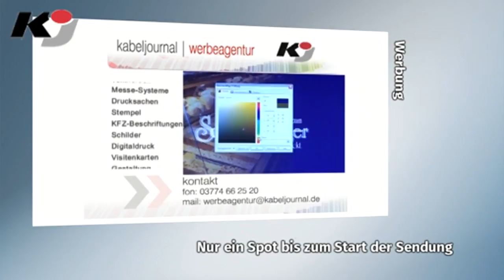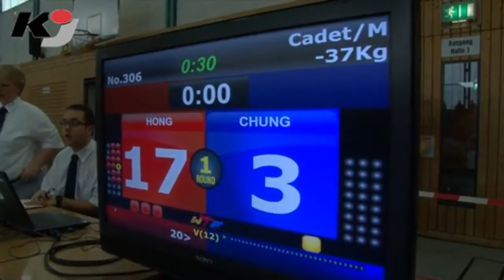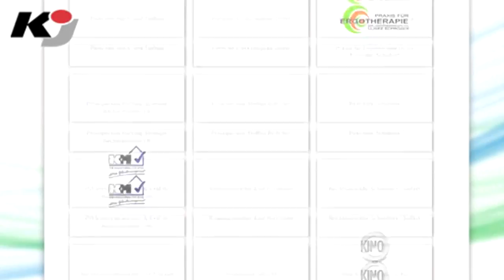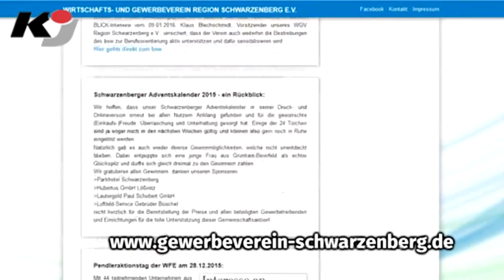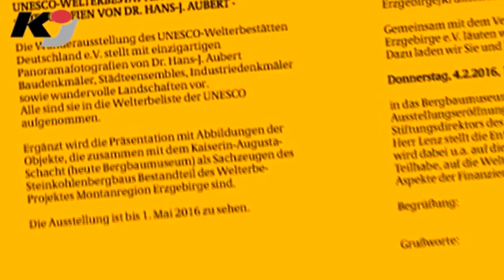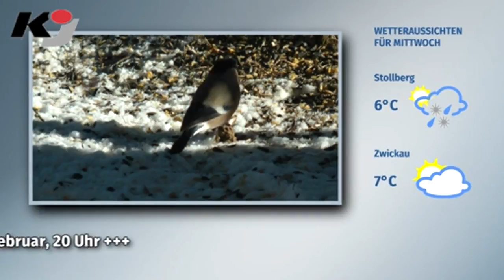erzTV KOMPAKT zeigt Neudorf-Dreh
BEIERFELD: Der 2. Februar bei erzTV KOMPAKT mit diesen Themen: abgedreht  MDR zeigt Neudorf; abgekämpft - Taekwondoturnier freut Gewinner; abgefragt  Gewerbevereinschef gibt Auskunft.